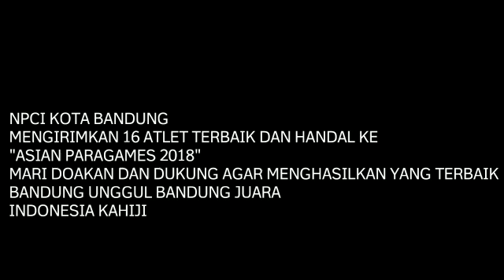Siapa kita?? Indonesia juara